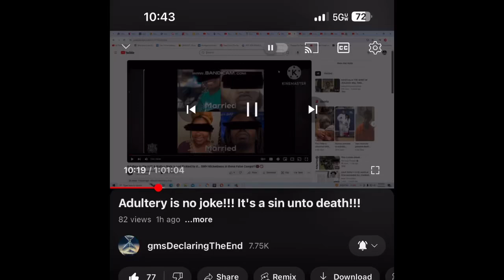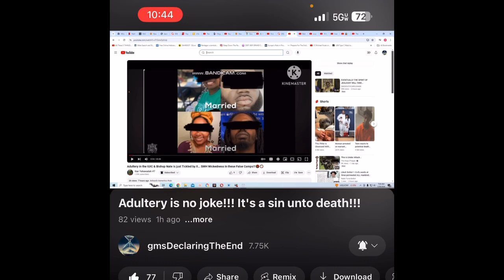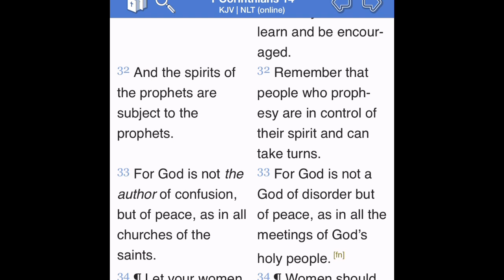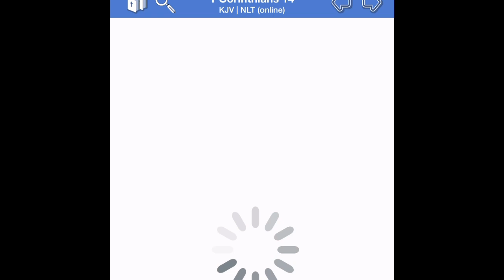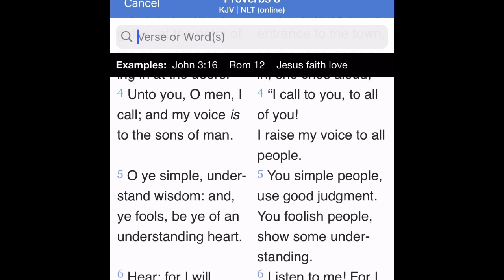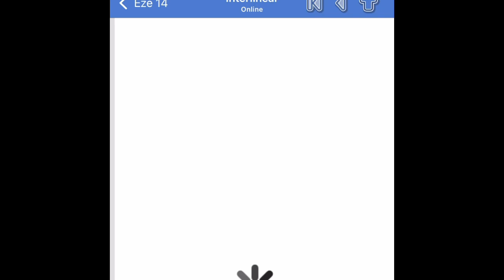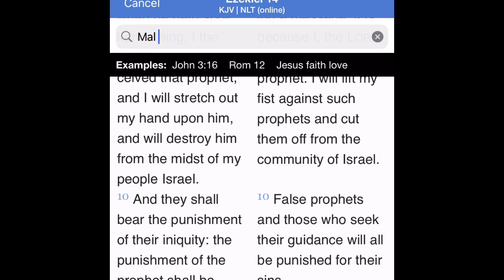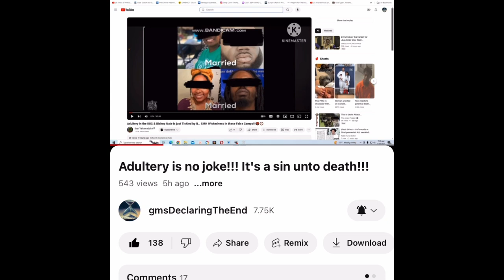The Lord is about to destroy IUIC.